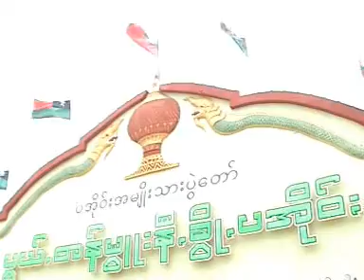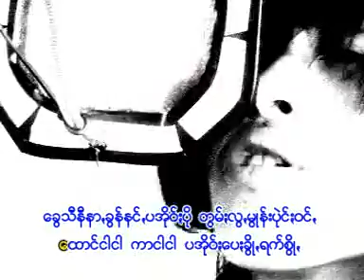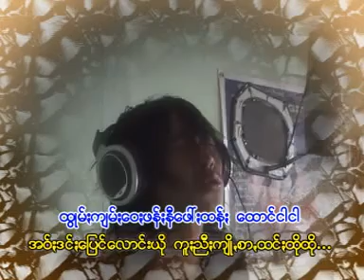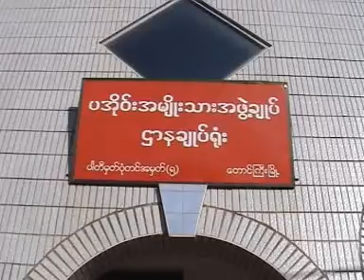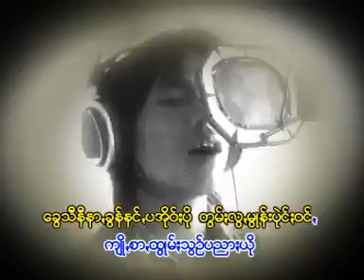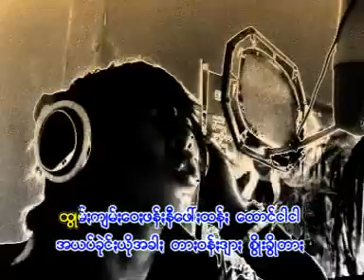အနာႏဂတ်တဖူꩻ @ ခွန်ရက်စဲက် + ခွန်ဟိတ်ဟန် + ခွန်စွို့ꩻစွဉ်ႏ